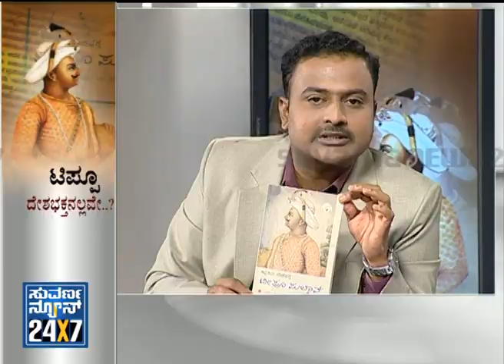TIPPU SULTAN _ Discussion seg - 7 - 06 Jan 14 - Suvarna News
Suvarna News 24X7  - 06 Jan 14 -  TIPPU SULTAN